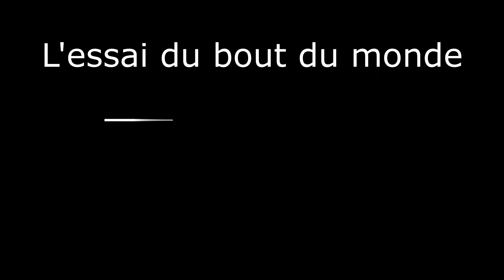Essai du bout du Monde 3 juillet 1994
Le rugby que j'aime en toute partialité...